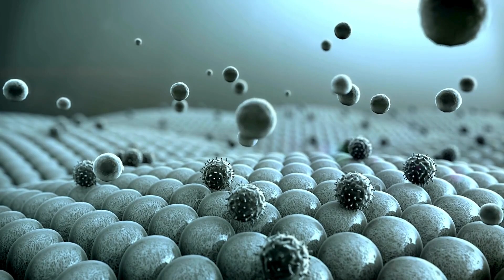Baruj Benacerraf: Pionero de la Inmunología y Nobel de Medicina 1980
Baruj Benacerraf, un nombre que marcó un antes y un después en la medicina moderna, se destaca como uno de los científicos más influyentes del siglo XX. Galardonado con el Premio Nobel de Medicina en 1980, su trabajo revolucionario en inmunología transformó nuestra comprensión del sistema inmune y su relación con las enfermedades.

Benacerraf dedicó su vida al estudio de los genes que controlan las respuestas inmunitarias, descubriendo los antígenos de histocompatibilidad. Su investigación no solo abrió camino al desarrollo de tratamientos más precisos para enfermedades autoinmunes, sino que también sentó las bases para avances en trasplantes de órganos y terapias contra el cáncer.

Su historia es una fuente de inspiración para científicos y apasionados por el conocimiento. Desde su infancia en Venezuela hasta sus logros en Estados Unidos, su trayectoria demuestra el poder del esfuerzo, la curiosidad y el compromiso con la ciencia. Benacerraf nos enseñó que las grandes contribuciones al mundo surgen de la pasión por resolver problemas complejos que afectan a la humanidad.

En este video, exploraremos los hitos más destacados de su carrera, el impacto de su investigación en la inmunología moderna y las lecciones que su vida nos deja. Si te interesa la ciencia, la medicina o simplemente quieres aprender sobre una figura que cambió el rumbo de la historia médica, no te puedes perder este fascinante recorrido por la vida y obra de Baruj Benacerraf.

¿Qué opinas del impacto de este pionero en la medicina actual?

Si te interesa descubrir más sobre la vida de otros grandes personajes, explora los vídeos en la lista de reproducción: Personalidades que nos aportan con su vida.

Ver mas:
Conoce sobre Miguel Angel Asturias